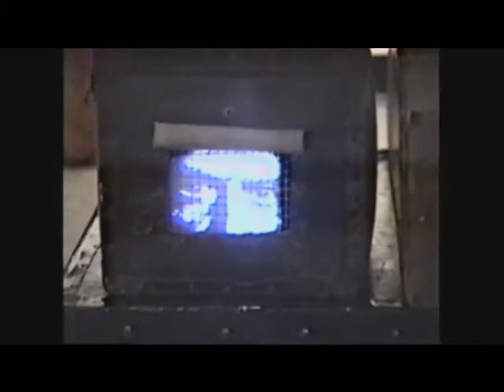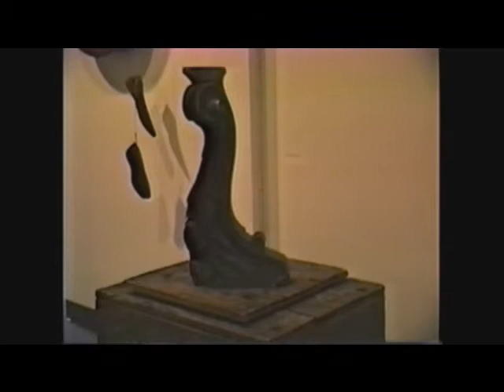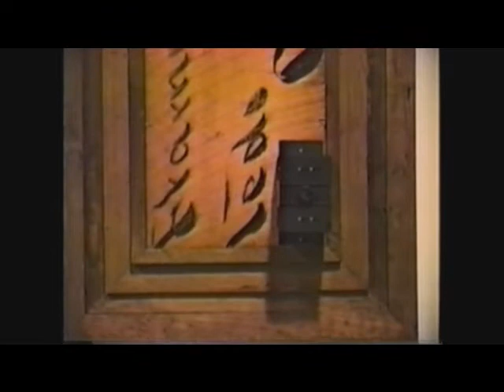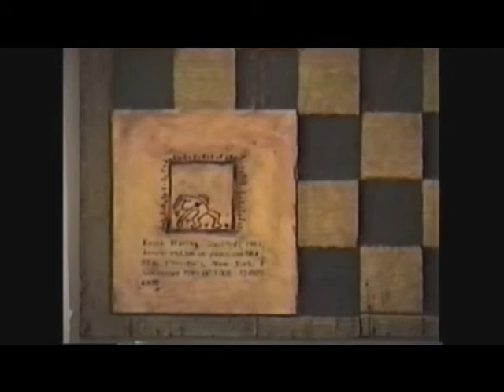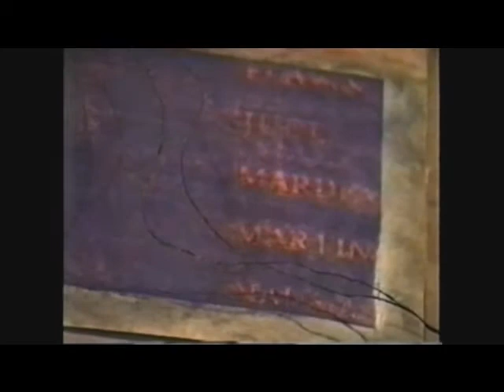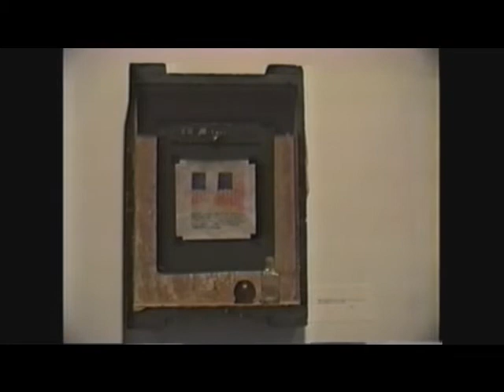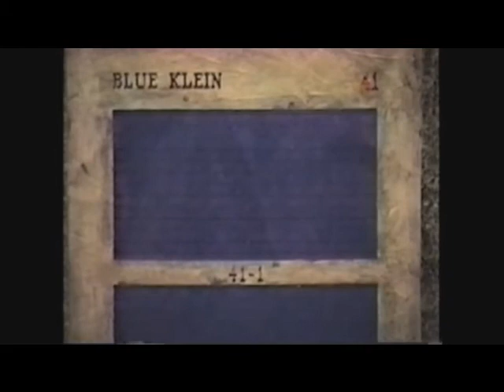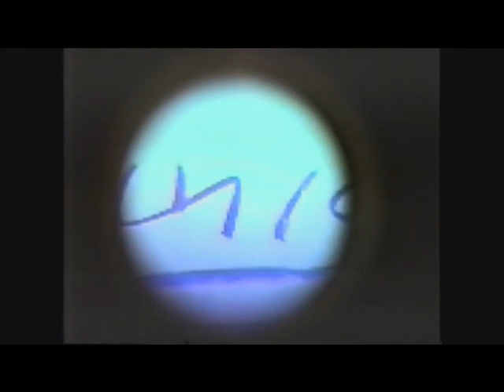ART UNTIL NOW - O.K. Harris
First solo art installation, 1991.